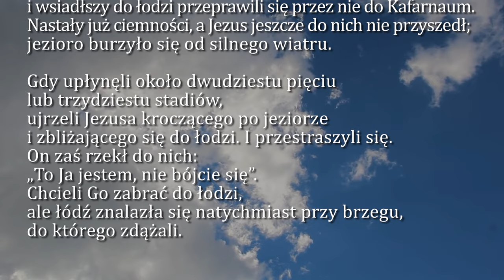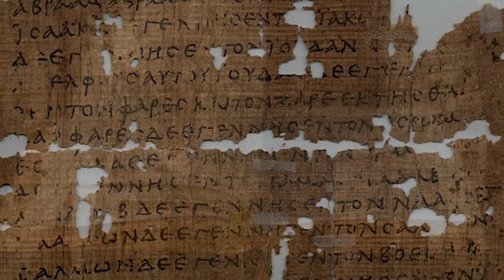Dobra Nowina na dziś | 13 kwietnia - Sobota, II tyg. Wielkanocnego